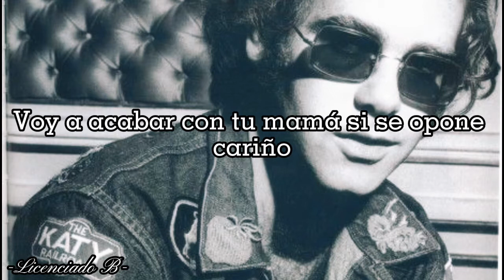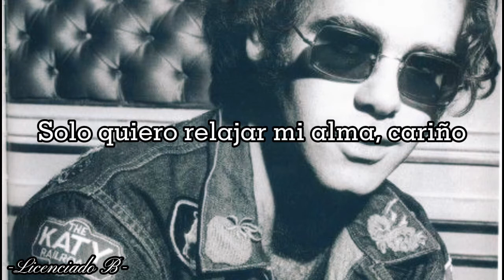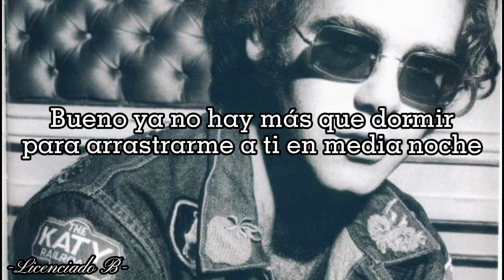Midnight Creeper - Elton John /Subtitulada al Español/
Artista: Elton John

Álbum: Don't Shoot me I'm Only The Piano Player

Fecha de lanzamiento: 22 de enero de 1973 (Reino Unido); 26 de enero de 1973 (EE. UU.)

Géneros: Rock , POP , POP Rock , Soft Rock, Rock and Roll, Glam Rock

TODOS LOS DERECHOS A SUS RESPECTIVOS CREADORES